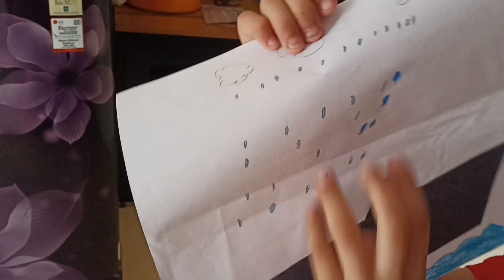फ्रेंड्स आज मेरे भतीजा भतीजी जा रहे हैं पठानकोट। मिलिए मेरी भतीजा भतीजी से ❤️👍🤗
हेलो दोस्तों मेरा नाम है कांता राजपुरोहित तो फ्रेंड्स मैं हाउस वाइफ हूं और डेली रूटीन के ब्लॉक बनाती हूं
rajasthani housewife vlogs,
family vlogs to share with kids,
daily family vlogs to share,
best lifestyle vlogs i watched today,
vlogs to share to family members,
beautiful rajasthani poshak ladies,
rajasthani poshak ke vlogs,
rajasthani culture ke video,
rajasthani gaanv ke video,
rajasthani village ke video,
rajasthani village vlogs,
rajasthani rajputi dress,
rajasthani dress videos,
rajasthan ke clothes,
shopping rajasthani jewellery,
rajasthani gold jewellery,
rajasthani garelu lady,
rajasthan ke riwaj,
rajasthani rasoi, तो मेरा नाम कांता है मैं राजस्थान बीकानेर से हूं और आप सब मेरा ब्लॉक देखते हो तो मुझे बहुत अच्छा लगता है और मेरा ब्लॉक देखने के लिए बहुत-बहुत धन्यवाद